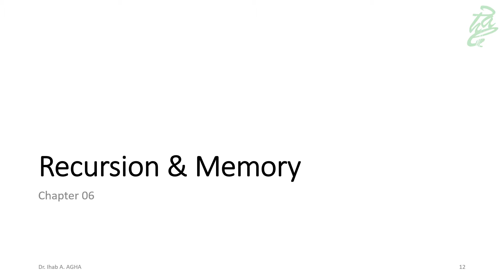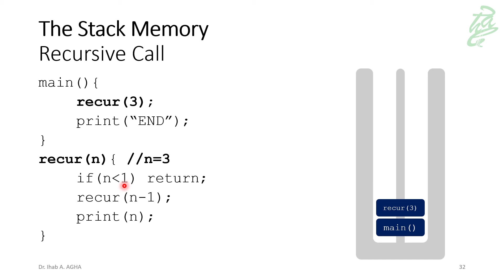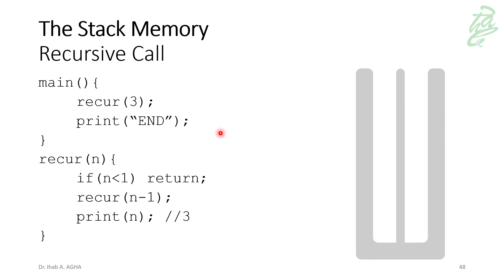67 - Recursion: The Memory Stack